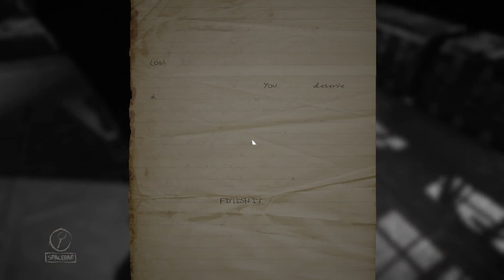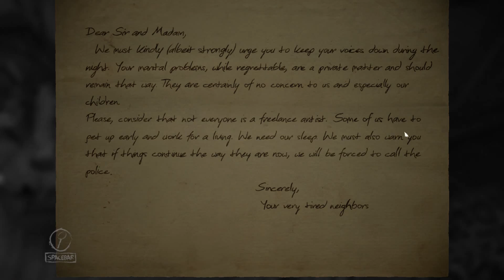Let's Play: Layers of Fear Ep. 02 It's Covered for a Reason!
My short term memory is terrible.